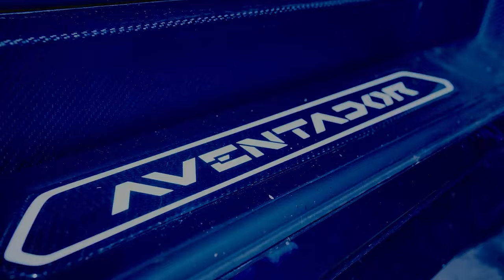Ellie Goulding - Lights | DRILL REMIX | (Prod.SXNATH)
Produced, Mixed and Mastered by SXNATH.